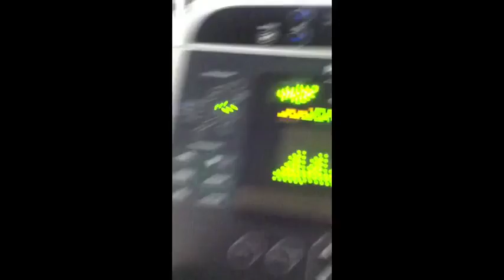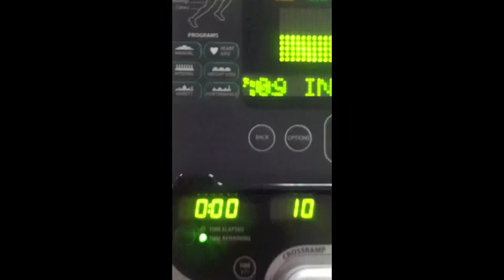FIRST HOUR SESSION(Day 34)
Really sorry for the late uploads lately.